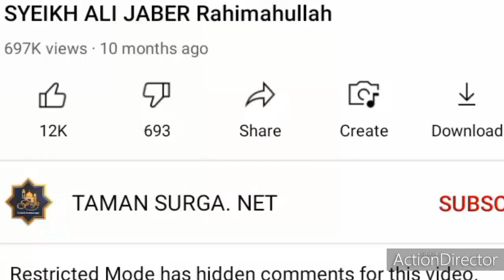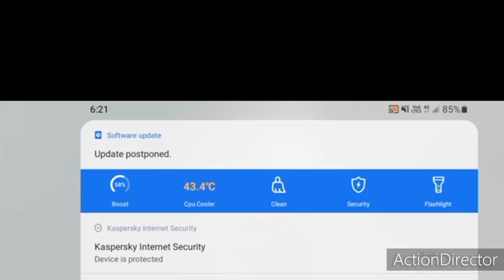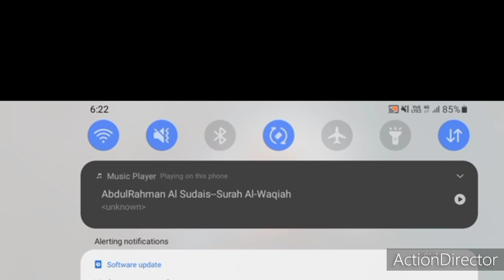🗝 ALL TREASURE ARASY GIFT REAL GOD AFTER 10 MUHARRAM 1445 HIGRA TO imanullah ibnu arasy DZIKRULLAH 🤲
BETWEEN TEARS OF CORRUPTION AND BIG PRISON

ANTARA AIR MATA RASUAH DAN JERIJI BESI.

Jika gaji anda tidak mewah, bersyukurlah anda masih ada kerja berpendapatan halal. Apa guna gaji mewah tetapi campur dengan wang tidak halal. Antara halal dan haram, tengah tengah ada SYUBHAH.

“Kalau tinggal rumah sewa tapi beli kereta mewah, Amboi amboi…” Begitulah antara lirik dalam lagu Amboi nyanyian Altimet. Walaupun lagu tersebut berirama rap tetapi seni katanya menusuk ke tulang setiap rakyat Malaysia. Ini merupakan satu dakwah dalam bidang seni.

Seingat saya, sejak dulu lagi rakyat diingatkan tentang bahaya amalan rasuah. Saya pun sudah lima kali dah hantar tajuk ni pada akbar utusan ni. Saya akan tetap hantar sampai kiamat. Bukan apa, MANUSIA MUDAHHH LUPAAAAAAA.Kena 'ice breaking' selalu.

Ingat lagi kisah jerung dan ikan bilis? Kalau anda ada pilihan, bagi mengurangkan spesies ‘ketegar’ antara mereka berdua, apa yang akan anda lakukan? BUKAN SALAH IBU MENGADUNG, TETAPI SALAH NAFSU YANG TIDAK PERNAH PUAS. DIDIK NAFSU DENGAN PERKARA SUNAT, ITU SAHAJA PENAWAR TERBAIK.

Inilah sebenarnya perumpamaan antara golongan yang mengambil rasuah. Golongan jerung sebenarnya susah sikit hendak ditangkap. Dia punya mengelupur boleh tenggelam bot penangkap ikan. Akan tetapi ikan bilis mudah ditangkap, tak mengelupur pun. Tak kiralah siapa anda, salah tetap salah. Tapi manusia jenis ikan jerung ni geng ketegaQQQ (kata orang utara). Hati kering kata orang KL.

Sekarang ini, menurut perhatian saya sebagai pegawai badan berkanun dan penegak undang-undang, pelajar sekolah harus difahamkan dengan apa itu rasuah dan kesannya pada negara jika ia menjadi amalan turun-temurun.

Mengikut sejarah, runtuh kota Melaka kerana rasuah, runtuhnya pemerintahan khalifah Uthmaniyah di Istanbul pada 3 Mac 1924 juga kerana rasuah. Negara pun boleh dijual kerana barah perlakuan rasuah ini.

Dajal itu ketua pengamal rasuah, tawaran intan batu permata di akhir zaman, ada yang tolak ke !!! jangan tidak tahu, dajal sebenar pun akan tawarkan rasuah bagi orang yang ingin menjadi pengikutnya. Kalau dajal tidak memberi rasuah, masakan ada pengikutnya. Hanya manusia memiliki IMAN YANG KUAT mampu menolak harta fatamorgana umpanan dajal ini.

Utamakan keluarga, jangan biarkan darah haram mengalir dalam badan anda, kelak merana generasi anda akan datang. Siapa yang malu, mereka dan keluarga mereka yang malu.

Bebas rasuah, bebas dadah, bebas dedah tetapi jangan bebas akidah dan buta sejarah.

MOHD. EFENDI BIN MAT DAUD

Kepala Batas,

Pulau Pinang

ALLAH HU AKBAR BUKAN SENANG HENDAK SENANG ALLAH HU AKBAR

MY GOD *اَللّهُ* ALLAH HU AKBAR

FOR BIRTHDAY IMANULLAH IBNU ARASY DZIKRULLAH AT 06 JUNE WHATEVER THE YEAR SINCE 06 JUN 1974 A.D. UNTIL THE GREAT ARASY ALLAH S.W.T. INSHA ALLAH AMIN YA RABBIL ALAMIN 🤲👮‍♂️🤲

😇 Muliakanlah dia,
💗 Lapangkan Hatinya,
🗺️ Luaskan Rezekinya Seluas Lautan yg Engkau Ciptakan.
🎡 Mudahkan Segala Urusannya,
🧕🏻Kabulkanlah doanya, Panjangkan Akalnya hingga menembus NUR ARASY nur arasy 🤲
🧘🏻‍♀️ Sihatkanlah tubuh badannya,
🌿 Jauhkan dari Segala Penyakit.
🚀 Jauhkan dari Segala Musibah,
👨‍👩‍👧‍👦  Bahagiakan keluarganya,
🕋Serta Terimalah Amal Ibadahnya.
🏆 Jayakanlah dia dgn cemerlang dlm kehidupannya di dunia dan DI ARASY
🕌 Nur Hidayah Islam dalam dirinya sentiasa bercahaya selamanya 🤲
⛲ Dan Kelak Jadikan dia sebagai Penghuni Syurga ARASY Mu Yang Abadiiiii

آمــين.آَمِيـٍـِنْ آَمِيـٍـِنْ يَآ رَبَّ آلٌعَآلَمِِيِنْ

ٱللَّٰهُ أَكْبَرُ

Ampunkan dosa seluruh umat Muhammad S.A.W. yang masih HIDUP 🤲, yang telah MENINGGAL 🤲, yang akan DATANG 🤲👮‍♂️ dan yang ghaib di NUR ARASY 🤲 ...

tinta al-ikhlas syeikh malaya IMANULLAH ibnu arasy DZIKRULLAH

📢 KADANG-KADANG AKU TERFIKIR ADAKAH MANUSIA BERNAMA ibnu arasy AKAN TETAPI BILA AKU MENDENGAR KISAH NABI ALLAH SULAIMAN A.S. TENTANG SEORANG ANAK YANG MENDAPAT KUBAH SYURGA DI DUNIA, AKU SENTIASA BERDOA AKU JUGA MENDAPAT NIKMAT ITU KETIKA DIDUNIA LAGI . MUNGKIN HASRATKU INI MACAM CERITA FANTASY- TAPI BILA MEMIKIRKAN KALIMAH , LA HAULA WALA QUWWATA ILLAH BILLAH ALIYIL ADZIM, SESUNGUHNYA TIADA SESUATU YANG MUSTAHIL BAGI ALLAH S.W.T. MAHA AGONG, aku pasrah 🤲

🤲 PERJALANAN hidup MOHD. EFENDI BIN MAT DAUD adalah rahsia Allah S.W.T., Tiada siapa yang mengetahui apa yang dah AKU lalui.. sedang AKU lalui dan yang akan cek lalui. Hidup untuk mencari kesempurnaan akan buatkan AKU rasa tertekan.. Namun, hidup untuk mencari keredhaan ilahi akan mendatangkan rasa KEIKHLASAN dan KEIMANAN PERINGKAT TERTINGGI 🤲🤲🤲

WHAT HAPPEN WITH THIS PLACE ,, 🛸*U.S.A. will be convert to islam for safe from dajjal, your resident must be SALAWAT again and again for Prophet Baginda Rasulullah S.A.W. FOREVER IF YOUR SAVE IN THIS ALL THE MOMENT* I DON'T KNOW.

DREAM TO DREAM IN THE ARASY RUNNING FROM END OF EARTH OR JUSTICE DAY AND DAY FOREVER LONE WHEN QIAMAT FROM ALLAH S.W.T.